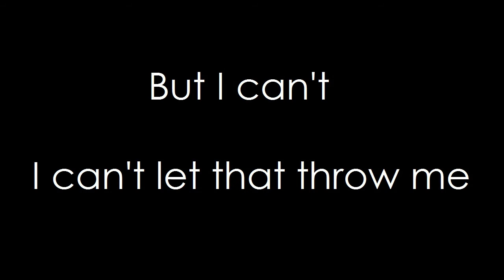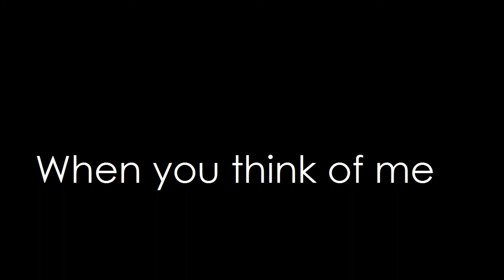Tori Amos - Programmable Soda (lyrics)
Programmable Soda, by Tori Amos! She also happens to own this song, I do not.